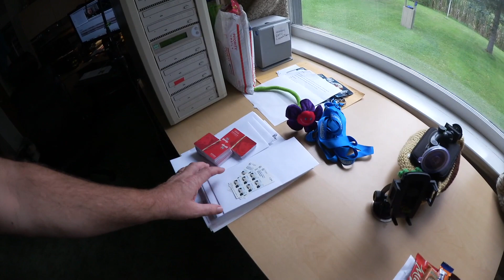Busy morning, Wendy's Cards Finalizing, Tim Hortons, Reptiles - Ken's Vlog #435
KBD MAILING:
KBDProductionsTV,
Ontario, Canada
L0L 1W0